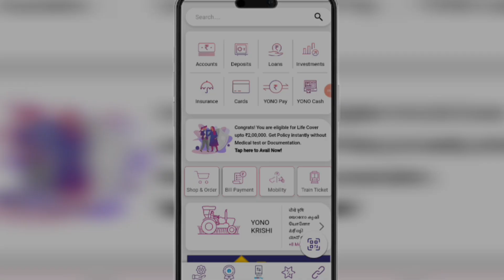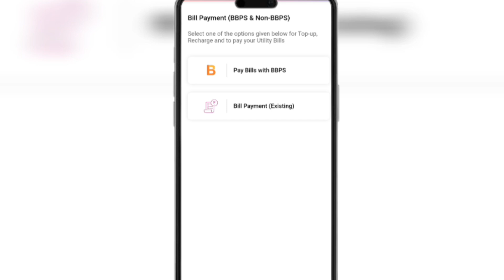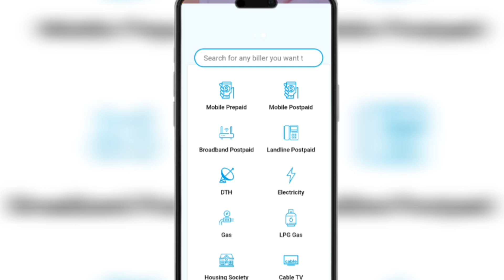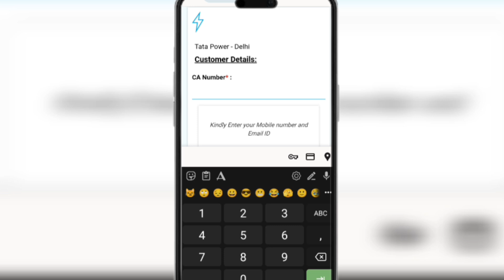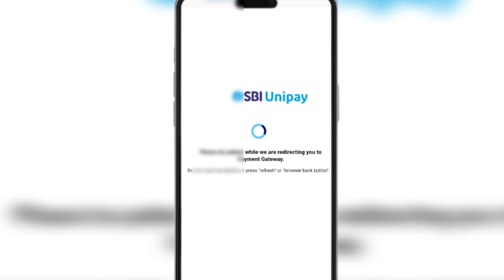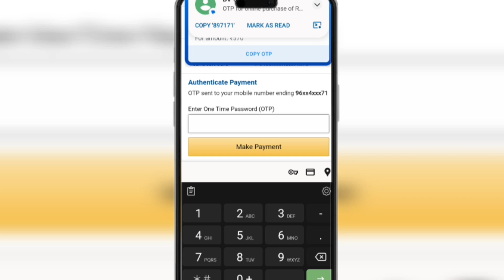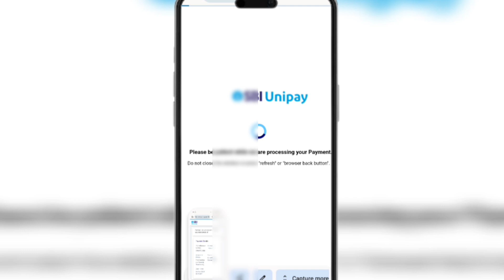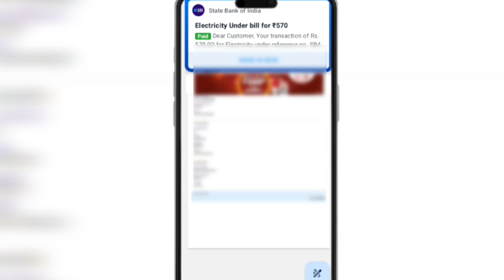yono sbi se bijli bill kaise bhare | how to pay electricity bill yono app | Bill Payment by yono sbi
Hello friends,

QUEARY SOLVED_
How to pay electricity bill on SBI yono
How to pay electricity bill on yono SBI
Yono SBI se bijli ka bil Kaise jama karta hai
yono SBI se bijli ka bill online jama kaise kare
sbi yono se electricity bill online pay
yono sbi electricity bill online pay
yono se bijli ka bill kaise bhare
Yono sbi electricity bill online kaise bhare
yono sbi light bill kaise bhare
Yono SBI se bijli ka bil Kaise jama Kare 2023
Yono SBI se electricity bill pay kaise kare 2023
SBI yono electricity bill pay 2023
How to pay electricity bill on SBI yono 2023
How to pay electricity bill on yono SBI 2023
Yono SBI se bijli ka bil Kaise jama karta hai 2023
SBI yono bijli bill Kaise bhare 2023
Yono SBI bijli bil Kaise bhare 2023
Yono sbi se electricity bill jama kaise kare 2023
Yono sbi se electricity bill kaise jama kare 2023
Yono sbi se electricity bill kaise bhare kare 2023
Yono sbi se bijli bill kaise bhare 2023
Yono SBI kaise use kare 2023
SBI yono kaise use kare 2023
how to use yono SBI 2023
yono SBI light bill pay 2023
how to pay light bill on yono sbi 2023
yono SBI se bijli ka bill online jama kaise kare 2023
sbi yono se electricity bill online pay 2023
yono sbi electricity bill online pay 2023
yono se bijli ka bill kaise bhare 2023
Yono sbi electricity bill online kaise bhare 2023
yono sbi light bill kaise bhare 2023
How to pay electricity bill online sbi yono 2023 |